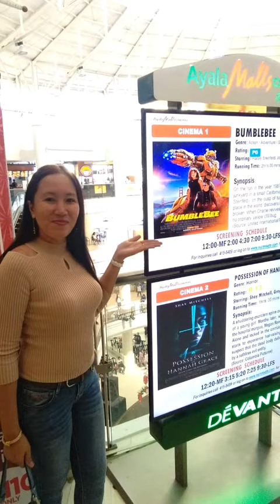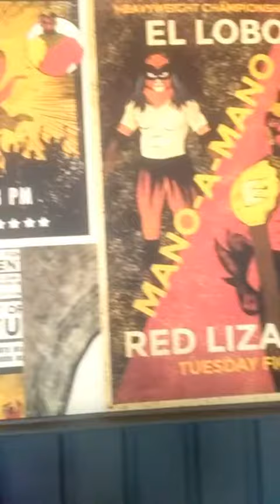2019 vacation in Cebu Philippines